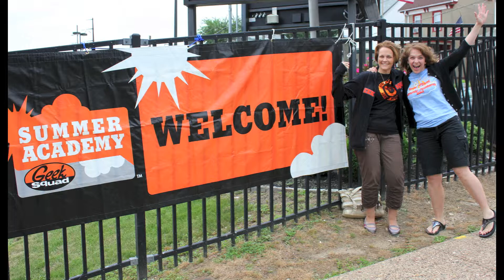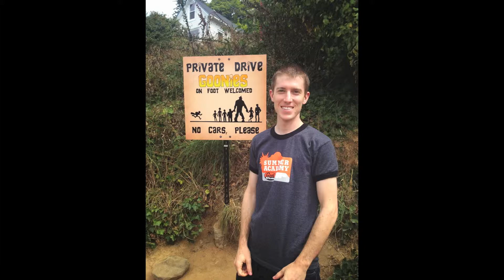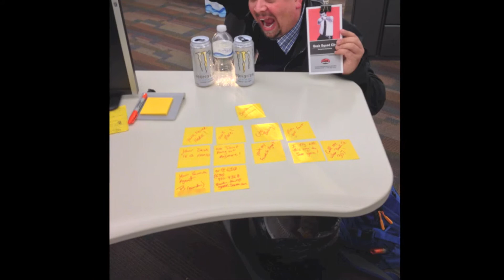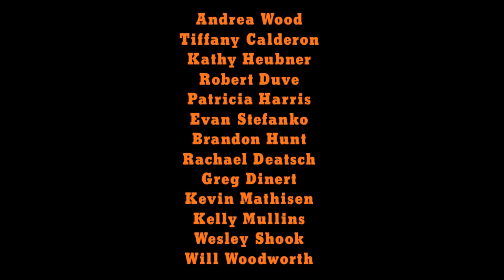2013 GSSA FLT Thank You